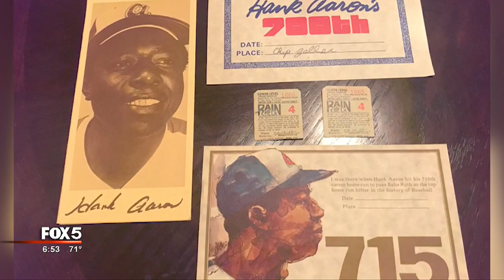Braves' Hank Aaron hits 715 45 years ago today